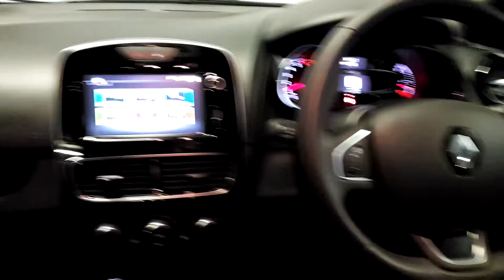191D10852 - 2019 Renault Clio IV DYNAMIQUE NAV TCE 90 M 15,280